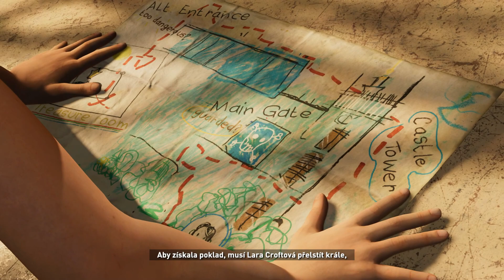04 Shadow of the Tomb Raider CZ LP